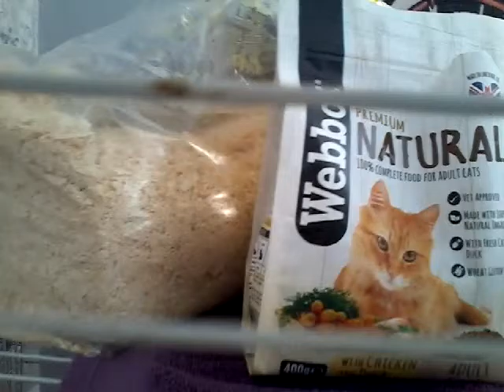i had to bring my elderly ferret inside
A little vlog explaining why i had to bring sussie inside

I know that the cage is small, but she gets to run around my bedroom at least 4 times a day